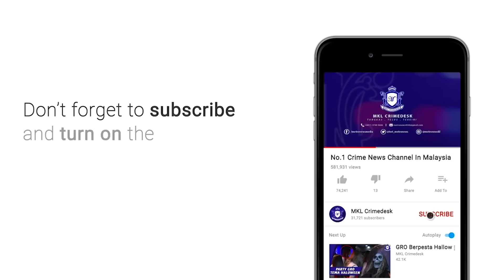MKL Crimedesk | Niat Membantu Maut Di Langgar Lori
Hasrat seorang kontraktor untuk mengutip serpihan tayar demi keselamatan pengguna jalanraya tidak kesampaian apabila dia maut digilis lori.

Kontraktor berniat mulia itu dirempuh sebuah lori yang gagal mengelak ketika mangsa sedang mengangkat serpihan tayar.

Kejadian berlaku di kilometer 453.2 Lebuhraya Utara Selatan PLUS dari arah Rawang ke Hospital Sungai Buloh kira kira jam 11 pagi tadi.

Menurut saksi yang juga rakan mangsa,. Kontraktor dari Perak berhenti ke lorong kecemasan telah menuju ke arah tengah lebuhraya untuk mengutip serpihan tayar lori.

Rakan sekerjanya tergamam apabila bunyi dentuman kuat rupanya tubuh  mangsa.

Namun sebuah lori yang datang dari arah sama gagal mengelak mangsa hingga menyebabkan lelaki itu tercampak.

Mangsa yang cedera parah disahkan maut ditempat kejadian.

Mangsa dikenali sebagai Mohd Noor shaari, 64 tahun dari Chemor, Perak.

Mayat dihantar ke Hospital Sungai Buloh untuk bedah siasat.